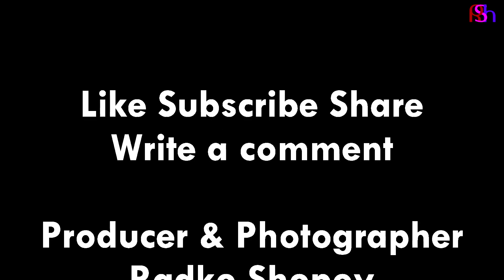Cluny. Abbey of Cluny France | With Captions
Cluny Abbey of Cluny France Bourgogne-Franche-Comté

With Captions

Cluny Abbey is Benedictine monastery dedicated to St Peter and Paul and was founded in 910 by the Duke William I of Aquitaine. Over the centuries the Abbey grew as one of the  most influential theological and religious centres. It has been considered that the Cluny Abbey was the mother house for more than 1000 monasteries and seat of the largest monastic order, the Cluniac Order.
The Abbey went into decline in the late Middle Ages mainly for financial reasons. In the 15th century abbot Jean de Bourbon made efforts to solve rising problems, however, it was unable to reverse the downfall. The process has been accelerated by the religious wars in the 16th century.
In the 18th century a vast building program was introduced in order to rebuild the monastery and to revive the glory and influence of the great Cluny Abbey and Cluniac order. So the medieval buildings were destroyed and new neoclassicals were raised.
The French revolution put the final accord of the annihilation of once the greatest and most influential theological center in the Medieval Christian world - Cluny Abbey. In the 19th century remaining buildings were sold off.

The town of Cluny developed thanks to the economic activities generated by the abbey. In Cluny you may see over 140 Medieval houses, mainly Romanesque style, built between the 11th and 14th centuries. Some of them still have their original facade decoration.

00:08 Cluny
00:48 St Marcel Church, 12th Century
04:53 Place Notre-Dame
05:49 Notre-Dame de Cluny Church, 12th Century
06:10 Tour des Fromages, 11th Century
11:12 Cluny Abbey, Abbaye de Cluny
11:54 Pope Gelasius' Palace
12:09 Abbott Hughes’ Hostelry, 11th Century
12:21 Monastery Building, 18th Century
12:41 Abbey Cloister
17:11 The Larder, (Food Storage Building)
22:23 Abbey Walls
22:46 Abbey Remnants
22:53 Clocher de l'Eau-Bénité (Holy Water Belfry), 12th Century
22:53 Clock Tower, 19th Century
30:45 Jean de Bourbon's Palace, (15th Century), Museum of Art and Archaeology
31:58 Gate of Honour, 12th Century
32:12 Medieval Town of Cluny, Houses built 11th-14th Century

It was in the beginning of 2020. We've heard about the virus spreading around the world but no one knew tha we would have faced tough time of isolation and imprisonment. I had already bought tickets to visit in March France and Switzerland starting on 7th March 2020. I had not any clues that this trip would be the last one before the pandemic changed our lives forever. I did that long journey just before France had been put on lockdown. I witnessed streets getting empty, bar and restaurants closing, people in disbelief of current situation=
I arrived in
Grenoble as my first stop Later the same day I went to Geneva and stayed there for a couple of days. All that time
Near Lyon is
Cluny where I stopped by for a while. The village rose around Abbey of Cluny once the most influential medieval monastery heavily destroyed by mobs during the French revolution

Your support is important for me to further develop my channel!